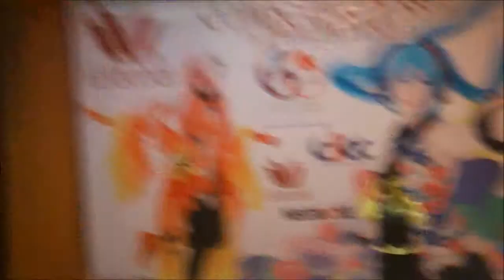Cosplay Performance V